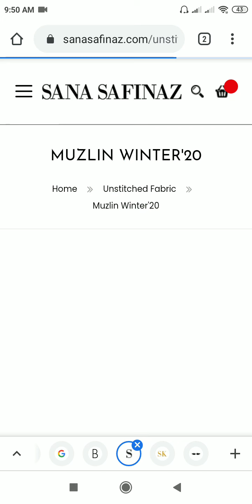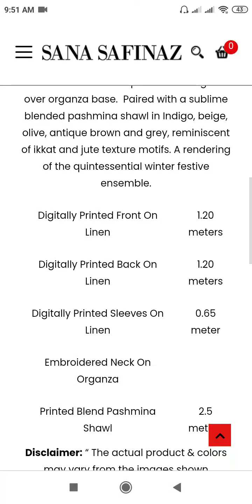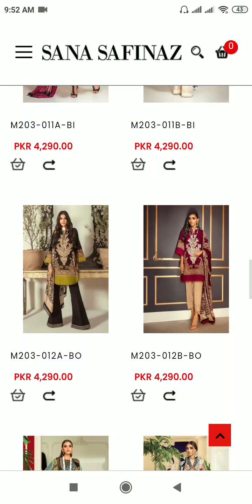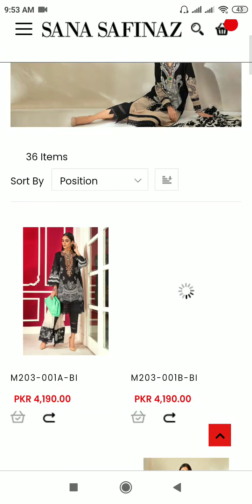Sana safinaz muzliz winter collection 2020-21 starting price 3490